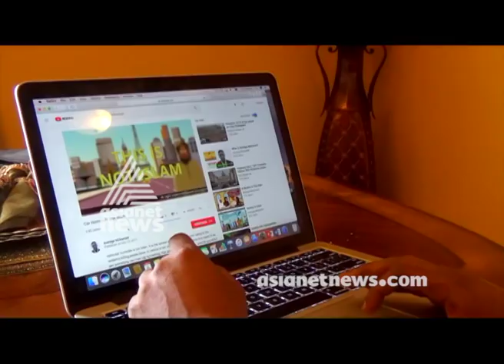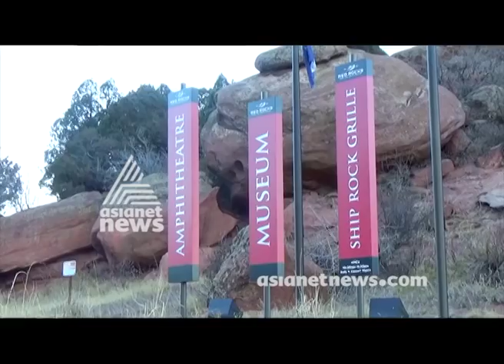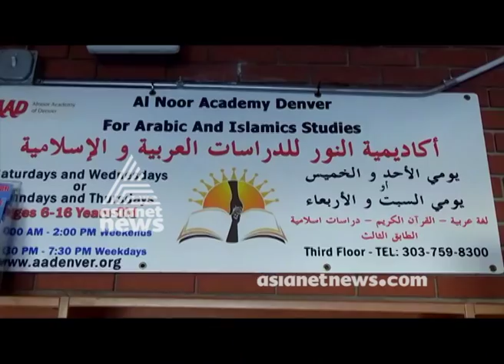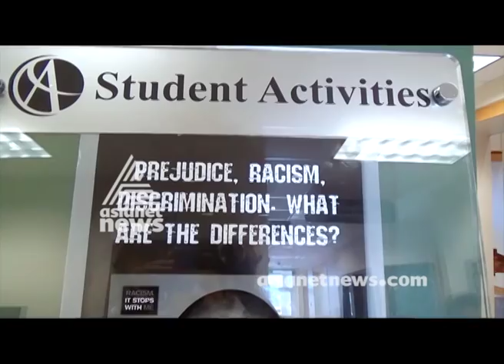Theevravatham chila American Yadarthtyangal|തീവ്രവാദംചില അമേരിക്കന്‍ യാഥാര്‍ത്ഥ്യങ്ങള്‍|Web special